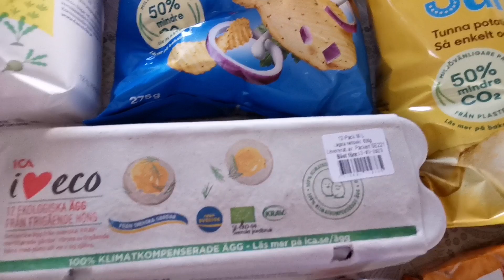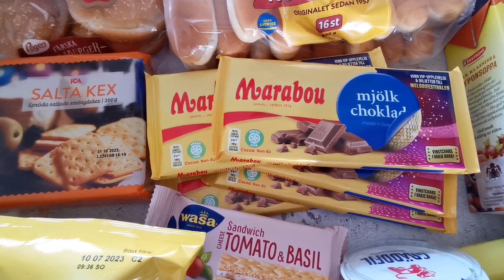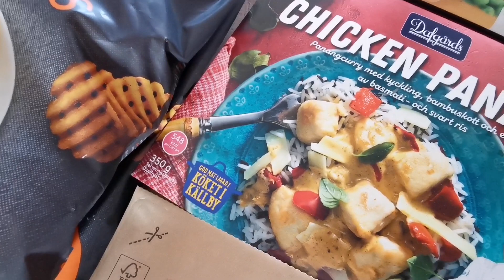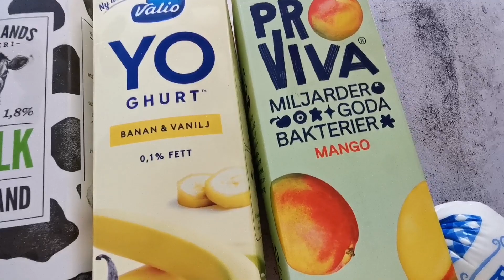Ruokaostokset Ruotsissa 😊🇸🇪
Meidän perheen viikon ruokaostokset ICAsta.